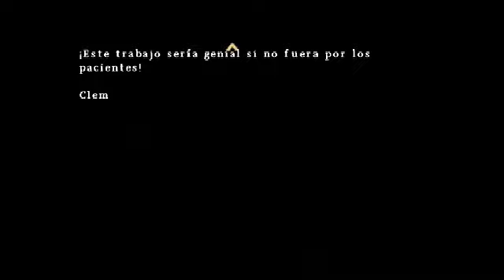Silent Hill Origins Walkthrough 04 - Second Floor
Played on PS2. I'm sorry, everytime I change of dimension there's a video failure, wich makes it very blurry for a few seconds. I hope you like this guide ^^.

Jugado en PS2. Lo siento, cada vez que cambio de dimensión hay un fallo de video, que lo hace verse muy borroso durante unos segundos. Espero que os guste esta guía ^^.